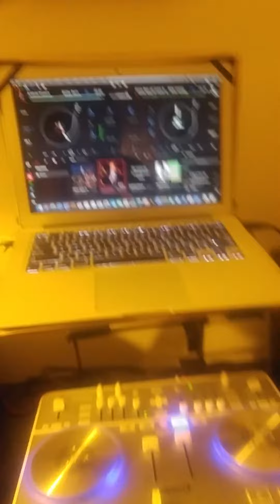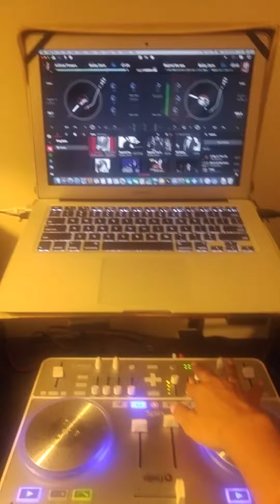DJEZii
Kicking it at home working on the Vestex with Spotify remixes... and showing off my vinyls to you all